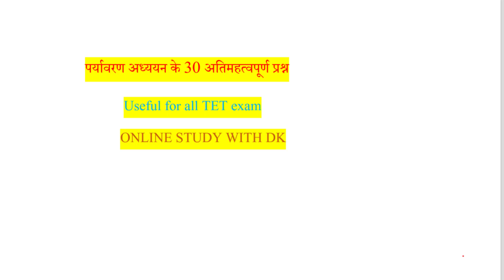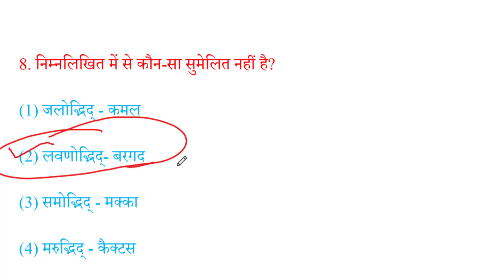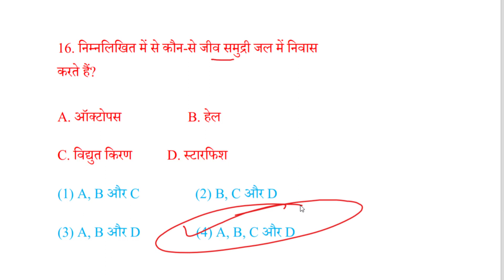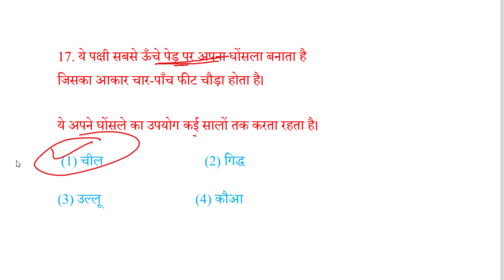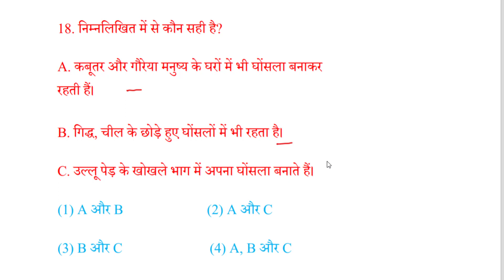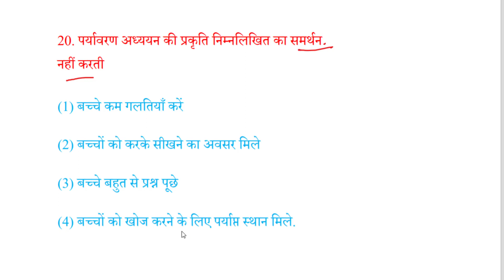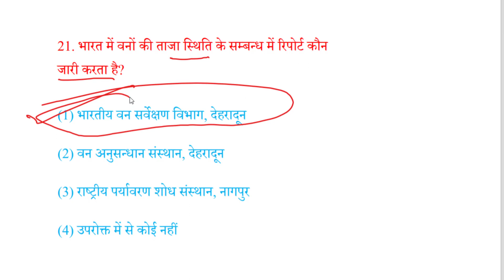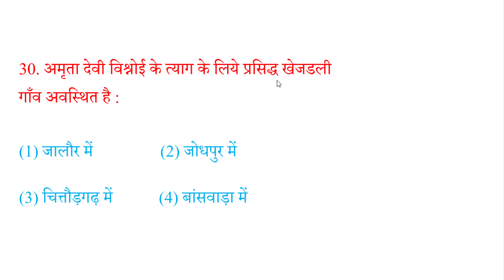पर्यावरण अध्ययन के 30 प्रश्न || Practice Set - 7 || EVS IMP Questions || Online Study with Dk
Hello FRIENDS

EVS TOP MOST 30 MCQ FOR REET EXAM2021
Evs most imp questions for reet 2021
Evs for REET
Evs 30 MCQ
Evs IN hindi
Social link-:

6. CTET EXAM मे हिंदी भाषा एवं शिक्षाशास्त्र के विगत 6 वर्षों में पूछे गए प्रश्नों की सीरीज

10. बाल विकास एवं शिक्षा शास्त्र के SAMVIDHA, CTET & Any TET के सिलेबस के आधार पर प्रश्न

 keep supporting
keep smiling

Everywhere.